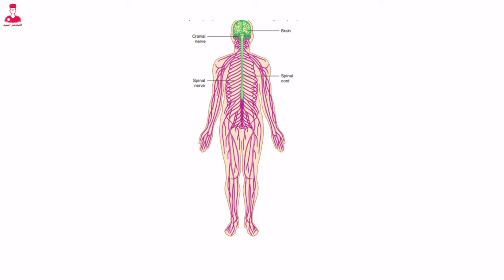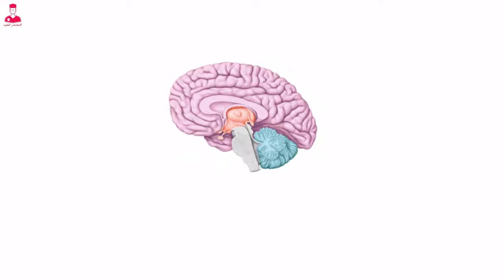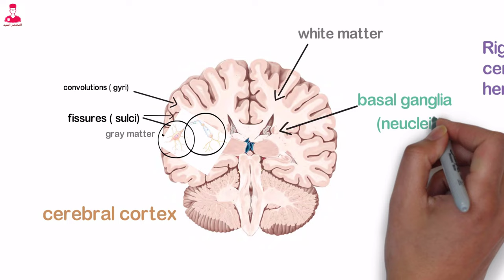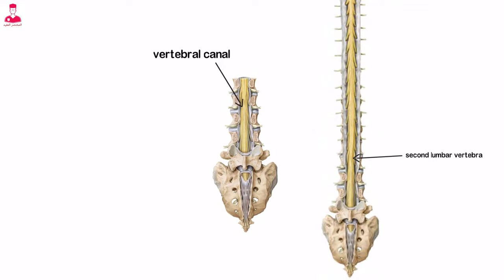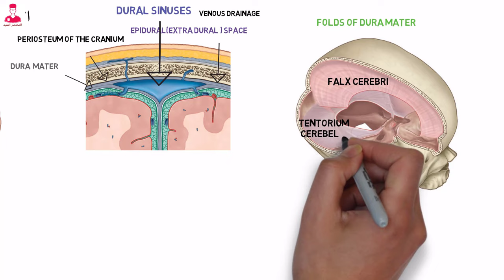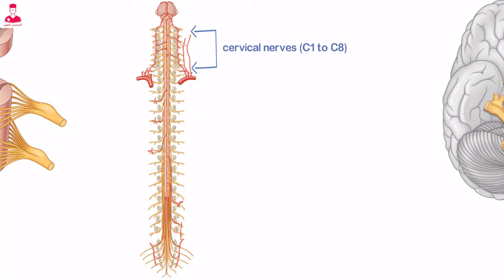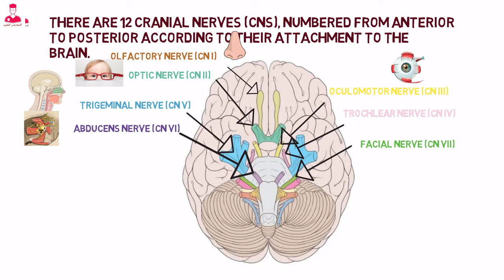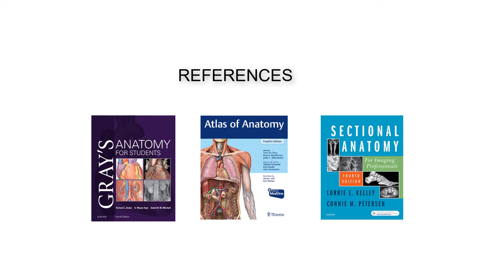الجهاز العصبي || nervous system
الجهاز العصبي واحد من أكثر اجهزه الجسم تعقيدا .
اكتر من ١٠٠ مليار خليه عصبيه شغاله باستمرار متواصل علي مستوي الجسم كله . علشان تنفذ وتنظم الوظائف والأنشطة اللي بنمارسها بوعي وإدراك بكامل ارادتنا.
بالإضافة إلى وظائف تانيه في جسمنا بتحصل بدون اراده أو إدراك مننا زي الهضم داخل المعده والأمعاء . وضخ الدم من القلب .
احنا بنتكلم . بنحرك العضلات. بنسمع. بنتذوق . بنشوف. بنفكر.
والغدد اللي ف جسمنا بتفرز هرمونات.
وبنستجيب للخطر . والألم والاحساس بدرجه الحراره.
كل الوظائف دي عدد بسيط من الانشطه الكتيره اللي بيتحكم فيها الجهاز العصبي.

الجهاز العصبي بينقسم الي جهاز عصبي مركزي
Central nervous system CNS
وجهاز عصبي طرفي
Peripheral nervous system PNS
ال
بيتكون من ال
Brain الدماغ
Spinal cord النخاع الشوكي
والجهاز العصبي الطرفي
بيتكون من
Spinal nerves الاعصاب الشوكيه
Cranial nerves الاعصاب الدماغية
الخليه العصبيه
Nerve cell
اسمها
Neuron
وهي الوحده الأساسية في الجهاز العصبي
وبتختلف علي حسب وظيفتها وشكلها وحجمها .
ولكن كل الخلايا العصبيه بيتكونو من 3 اجزاء اساسيه وهما .
المكون الاول هو جسم الخليه اسمه
Cell body or soma.
والجسم دا بيبقي له تفرعات أو ألياف .
علشان يقدر يرسل ويستقبل الإشارات العصبيه.
وبيحتوي جسم الخليه العصبيه علي كل التراكيب البيولوجية الموجوده في كل خلايا الجسم.
والمكون التاني اسمه
Dendtrites
ودي عباره عن امتدادات رفيعه بتتفرع من جسم الخليه وبتنقل الإشارات العصبيه لجسم الخليه العصبيه.
والمكون التالت اسمه
Axon .
ودا محور الخليه العصبيه وبينقل الاشاره العصبيه الي الخليه المجاوره .
وبشكل عام ال
Axon
هو فرع واحد بس متغطي بنسيج دهني اسمه
Myelin sheath.
ودا عباره عن كڤر بيحمي ال
Axon
ويسرع من نقل الإشارة العصبيه . ويمنع نقلها في الاتجاه المعاكس.
الدماغ هو المكون الاول من الجهاز العصبي المركزي.
دماغ الإنسان البالغ وزنه حوالي 3 كيلو
وبيتكون من 75٪ من المايه .
ودا سبب قوامه اللي عامل زي الچيلي.
الدماغ بيحتوي علي اكتر من 100 مليار خليه عصبيه..
ومسؤول عن التحكم في العديد من وظائف الجسم هنعرفهم بشكل عام من تكوينه .
بيتكون الدماغ من 4 اجزاء رئيسيه.
الجزء الاول هو جذع الدماغ اسمه
Brainstem
والجزء الثاني هو المخ اسمه
Cerebrum
والجزء التالت هو المخيخ اسمه
Cerebellum.
والجزء الرابع هو الدماغ البيني أو الأوسط واسمه
Diencephalon.
جزع الدماغ بيتكون من 3
1 midbrain
ودا مسؤل عن الانعكاسات البصريه.
2 pons
بيتحكم في أجزاء معينه من عمليه التنفس .
3 medulla oblongata
بيحتوي علي مراكز عصبيه بتنظم وظائف القلب والرئتين . ومسؤله عن البلع . والقئ والكحه والعطس.
والوظيفة العامه لجذع الدماغ هو أنه بيوصل بين  الدماغ والنخاع الشوكي.
المكون التاني من مكونات الدماغ هو المخيخ .
والمسؤول عن تنظيم حركه العضلات .
وبيحافظ علي التوازن ووضعيه الجسم .
Cerebrum
موجود فوق ال
Cerebellum
وهو أكبر مكونات ال
Brain
بيشكل حوالي 85 ٪ من كتله الدماغ .

بينقسم الcerebrum
الي نصفين اسمها
Hemispheres.
نص المخ الأيمن اسمه
Right cerebral hemisphere
ونص المخ الأيسر اسمه
Left cerebral hemisphere .
الجزء السطحي أو الخارجي من المخ هو قشره المخ.
Cerebral cortex.
قشره المخ .
هي منطقة الوعي واتخاذ القرارات.
وبتحتوي علي العديد من ال
Fissures
او الشروخ واللي اسمها
Sulci.
وبتحتوي برضو علي
Convolutions
او تلافيف اسمه
Gyri
وقشره المخ بتتكون من حاجه اسمها
Gray matter
الماده الرماديه . ودي الماده اللي بيكونها اجسام الخلايا العصبيه وال
Dendrites.
تحت قشره المخ بيبقي فيه الماده البيضاء
White matter
ودي بتتكون من اكسونات الخليه العصبيه.
وبيكون موجود برضو تحت قشره المخ
مجموعه كتل من
Gray matter
اسمها
Basal ganglia. Or neuclei.
نصفي المخ بينقسمو الي ٤ فصوص .
الفص الاول
Frontal lobe
الفص الامامي أو الفص الجبهي.
ودا بيتحكم في الحركات الاراديه . والاتعبيرات الانفعالية .  والسلوك الأخلاقي .
الفص التاني
Parietal lobe
الفص الجداري .
بيتحكم في ترجمه الحواس الداخله للدماغ والتذوق.
والفص التالت
Temporal lobe
الفص الصدغي .
بيتحكم في الذاكره . والتوازن . والعاطفة والسمع .
الفص الرابع
Occipital lobe
الفص القذالي او مؤخر الرأس
بيتحكم في الرؤيه . ومجموعه مختلفه من التعبيرات .
الدماغ البيني أو الأوسط هو المكون الرابع والأخير من مكونات ال
Brain .
وبيتكون من كل من
Thalamus
Hypothalamus
Epithalamus .
والاجزاء دي كلها وظيفتها
Relay station
يعني زي مكتب السكرتاريه الخاص بالدماغ .
وبيتحد مع الجهاز العصبي اللا ارادي في التحكم في نبض القلب.
وضغط الدم. وتنظيم درجة الحرارة.
ومعظم الوظائف الغير اراديه التانيه زي وظائف الجهاز الهضمي.
المكون التاني للجهاز العصبى المركزى هو النخاع الشوكي
Spinal cord
النخاع الشوكي بيمتد من ال
Medulla oblongata
لحد تقريبا الفقره القطنيه التانيه .
والنخاع الشوكي بيكون موجود داخل العمود الفقري في القناه الفقريه
Vertebral canal.
علشان يتم حمايته من الخارج بواسطه الفقرات .
ومن الداخل بيتم حمايته بواسطه السائل الدماغي الشوكي
Cerebrospinal fluid.
والسحايا
Meninges.
كل الحمايه  دي للنخاع الشوكي لانه بيمتد منه
اعصاب الجهاز العصبي الطرفي .
الجهاز العصبي الطرفي بيشمل 12 زوج من الاعصاب الدماغية واللي بينقلو الإشارات من والي الدماغ .
و 31 زوج من الاعصاب الشوكيه واللي بينقلو الرسايل العصبيه من والي النخاع الشوكي.
31 زوج من الاعصاب الدماغية مترتبين لأقسام حسب مناطق امتدادهم من النخاع الشوكي.
 الي 5 مناطق
المنطقه الأولي
Cervical.
ودي المنطقة العنقيه وبيمتد منها 8 ازواج من الاعصاب الشوكيه.
والمنطقة التانيه
Thoracic
المنطقه الصدريه وبيمتد منها